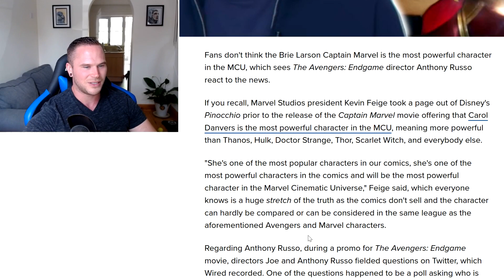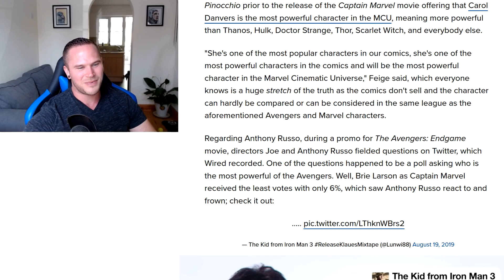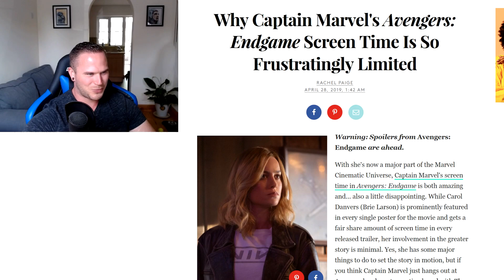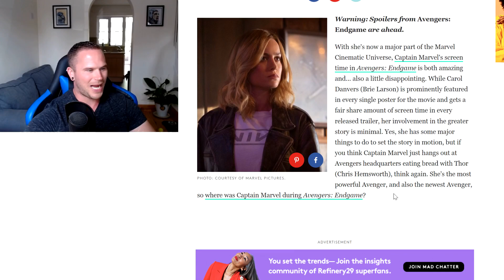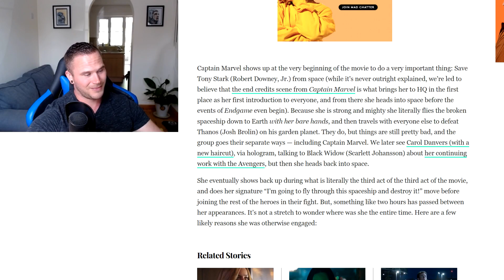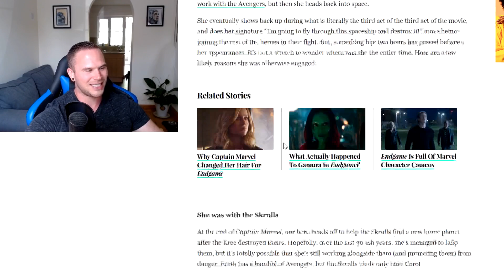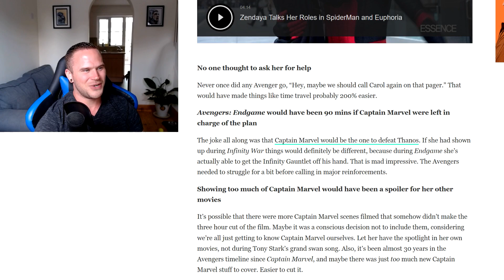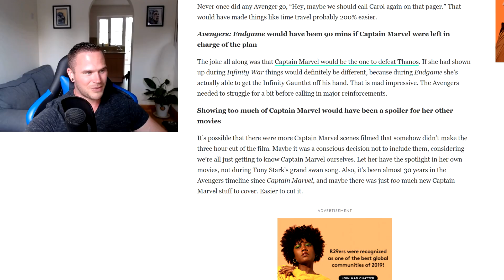Captain Marvel Voted NOT Most Powerful Avenger